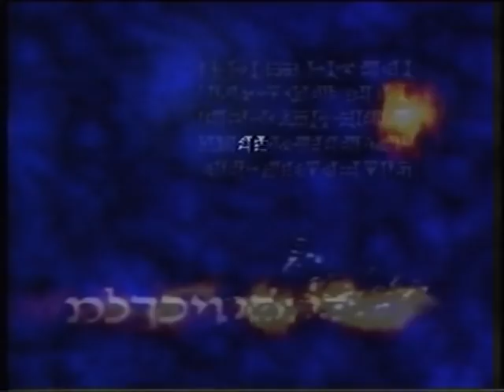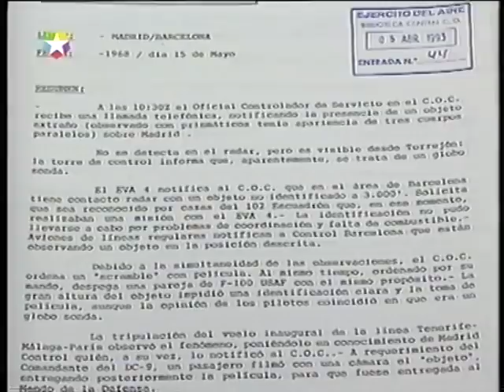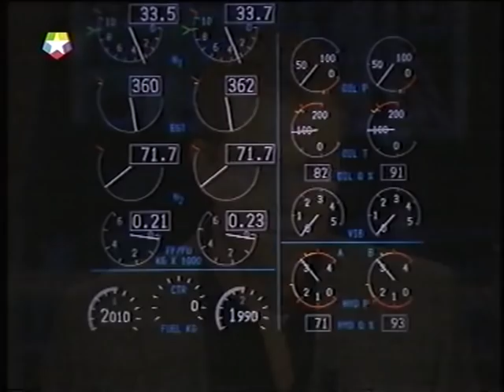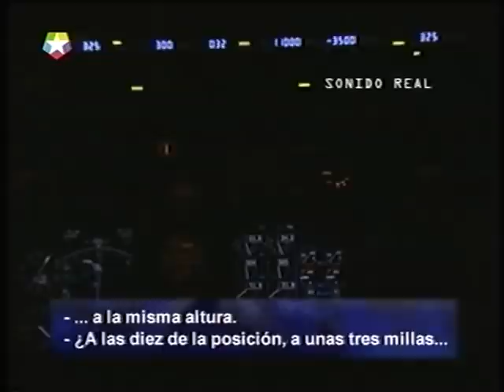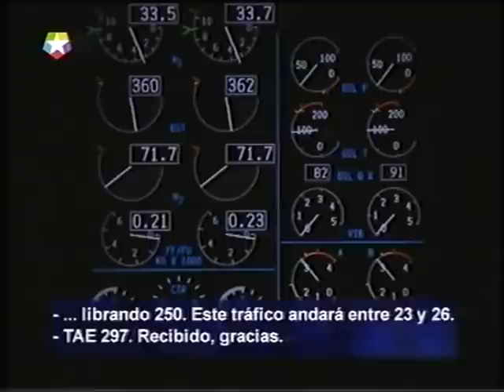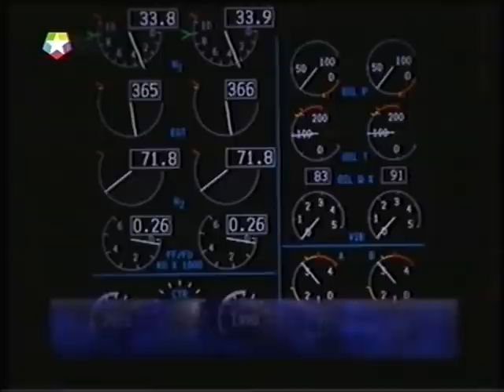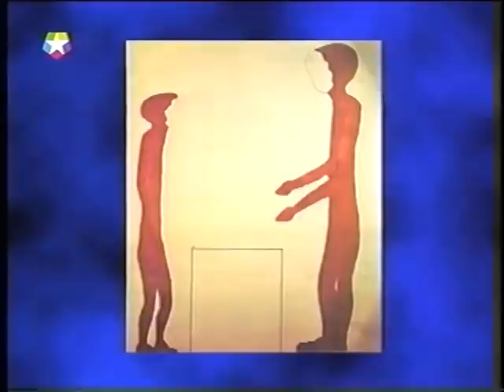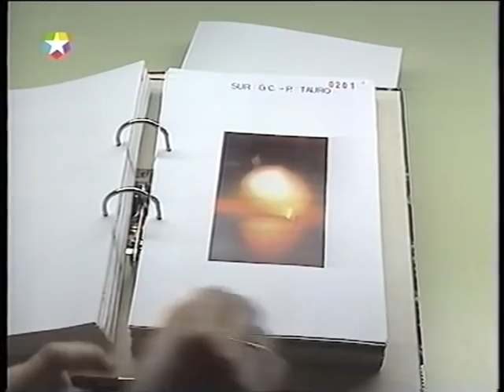OVNIS Y MILITARES ("El Otro Lado de la Realidad", Telemadrid, 2004)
En esta entrega de EL OTRO LADO DE LA REALIDAD, JAVIER SIERRA, conductor del programa, entrevista a ÁNGEL BASTIDA, general del Ejército del Aire encargado de la desclasificación OVNI en España. Habla de su trabajo en la gestión de dicho proceso. También participa el coronel y piloto de combate FERNANDO CÁMARA, protagonista del caso Manises ocurrido el 11-11-79. En misión de scramble, pilotó un caza Mirage F-1 para localizar e interceptar el OVNI. El protagonista cuenta la odisea vivida esa noche, en la que incluso hubo interferencias en los instrumentos de su avión. Otros invitados al programa son: PABLO DÍAZ MOREDA (coordinador del Control Aéreo de Barajas), CARLOS GONZÁLEZ CUTRE (meteorólogo de la Academia General del Aire en San Javier) e IKER JIMÉNEZ (director de 'Milenio 3' en la Cadena Ser). También es entrevistado el periodista mexicano JAIME MAUSSAN para hablar de la filmación en infrarrojos de varios OVNIs captados por soldados desde un avión militar. Fue el 5 de marzo de 2004. A continuación, Iker Jiménez ofrece datos de dicho avistamiento de México y de la repercusión que tuvo a nivel mundial. Pablo Díaz Moreda describe su experiencia OVNI como controlador aéreo. También sale a la palestra el caso OVNI protagonizado por el médico FRANCISCO JULIO PADRÓN en la isla de Gran Canarias en 1976. Por su parte, Carlos González habla de un interesante suceso OVNI. Se comenta también el informe militar correspondiente al avistamiento ocurrido en Canarias el 5 de marzo de 1979 y que, según González-Cutre, puede tratarse del lanzamiento de un misil.

Título: OVNIS Y MILITARES. Programa: EL OTRO LADO DE LA REALIDAD. Canal: Telemadrid. Año: 2004.